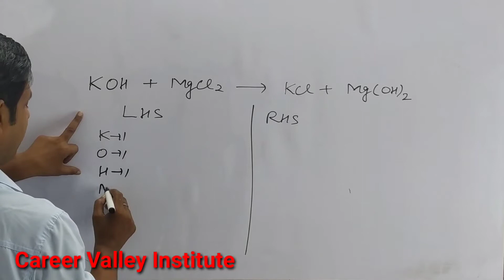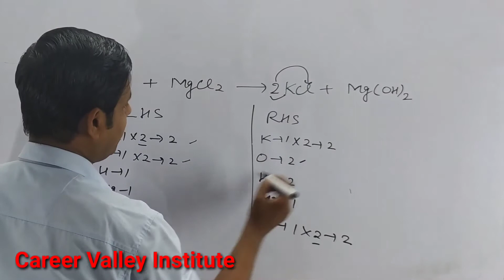How to balance KOH+MgCl2=KCl+Mg(OH)2|Chemical equation KOH+MgCl2=KCl+Mg(OH)2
KOH+MgCl2=KCl+Mg(OH)2
How to Balance the Equation  KOH+MgCl2=KCl+Mg(OH)2 count the number atoms of each element on both the side of arrow in the chemical equation and write in table.